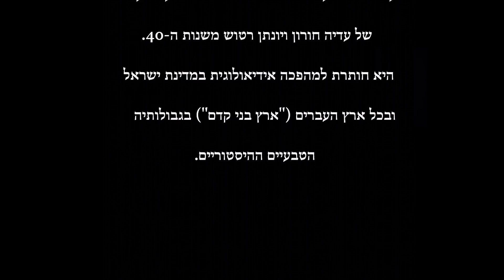צום גדליה בן אחיקם או חג ישמעאל בן נתניה ?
צום גדליה אינו מוזכר כלל במקרא, למרות הניסיון המופרך של הפרשנות הרבנית-פרושית המעוותת לייחס את "צום השביעי" המוזכר אצל זכריה כאילו מכוון לצום גדליה. לא רק כי אין להתאבל על הריגתו של גדליה בידי ישמעאל בן נתניה, אלא יש לברך על כך !